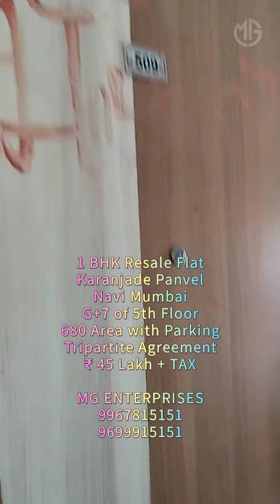1बीएचके करंजाडे पनवेल नवी मुंबई